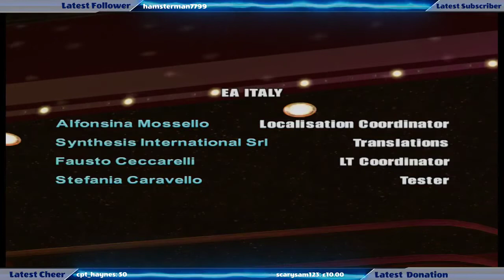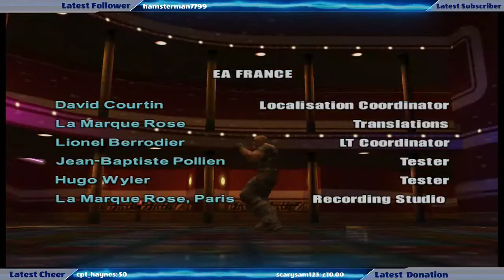Paradoxical | TimeSplitters Future Perfect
ヾ(⌐■_■)ノ♪

Comments are welcome but please keep it civil! ✔

Bee seeing ya around!!